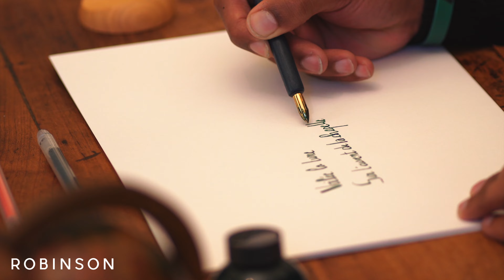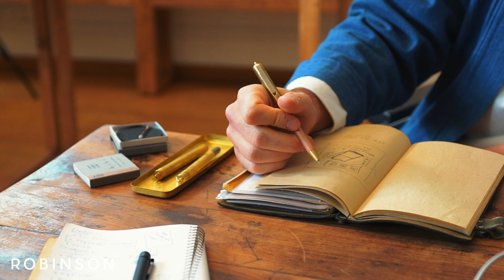Robinson Agency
ROBINSON is a distribution agency for exclusive brands that combines design, know-how and sustainability.

We are constantly searching for the best designed products from all over the world.
The strong synergy between the brands we distribute and our desire to represent high-end products for very selective shops has propelled us to the forefront over the past six years.

We want to be a reliable long-term partner for our dealers.